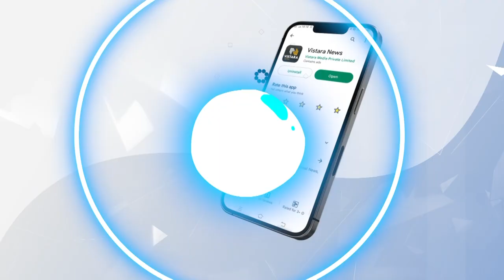ಭಗೀರಥ ಮಹರ್ಷಿ ಫೋಟೋ ಕೊಟ್ಟು ಆಶೀರ್ವಾದ | BY Vijayendra Visit To Chinmuladri Mutt Hosadurga | Vistara News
ಬಿಜೆಪಿ ರಾಜ್ಯಾಧ್ಯಕ್ಷ ಬಿ.ವೈ.ವಿಜಯೇಂದ್ರ ಅವರು ಹೊಸದುರ್ಗದಲ್ಲಿರುವ ಚಿನ್ಮೂಲಾದ್ರಿ ಭಗೀರಥ ಗುರುಪೀಠಕ್ಕೆ ಭೇಟಿ ನೀಡಿ ಶ್ರೀ ಪುರುಷೋತ್ತಮನಂದಾಪುರಿ ಸ್ವಾಮೀಜಿ ಆಶೀರ್ವಾದ ಪಡೆದಿದ್ದಾರೆ.